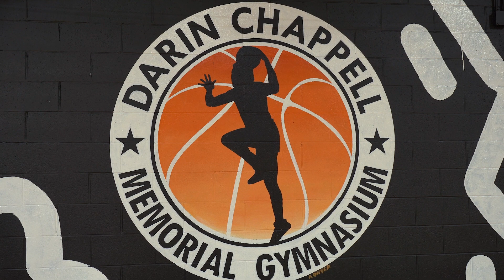The Mike Mignano Community Logo Art Challenge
The Challenge for Local Business and Artist